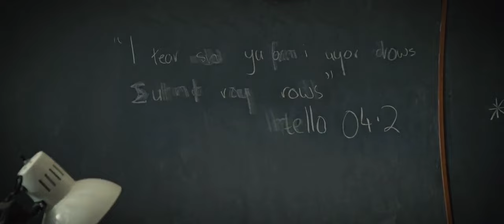Hell monster attack on people's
Hollywood movie's explained in hindi